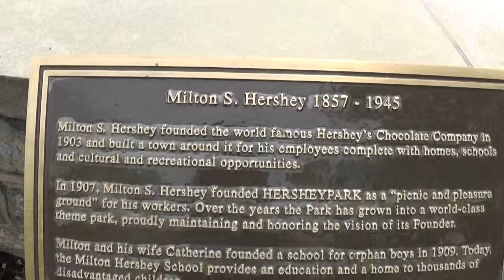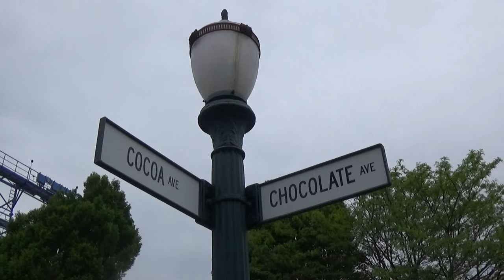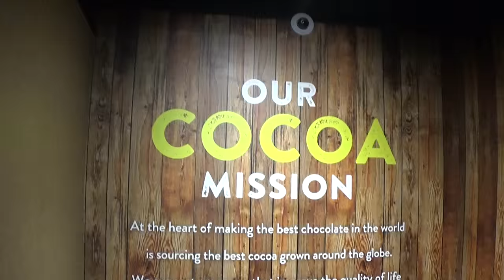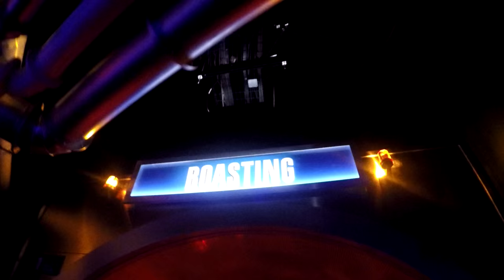HERSHEYPARK! THE SWEETEST PLACE ON EARTH! Zoo America Park! Sweet Family Life!